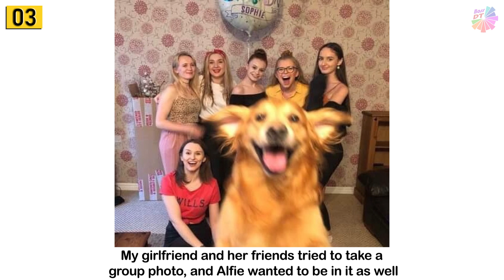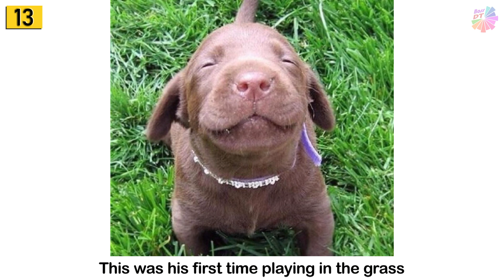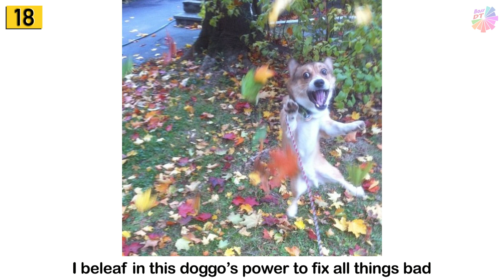Dog Photos That Are the Best Remedy For Sadness